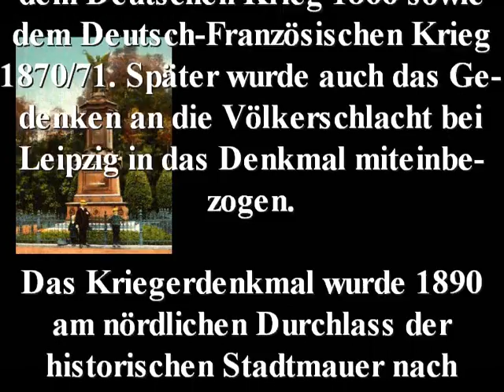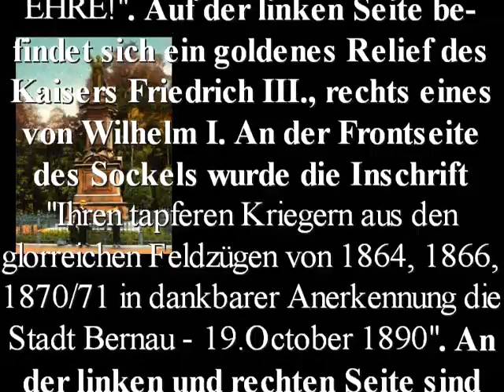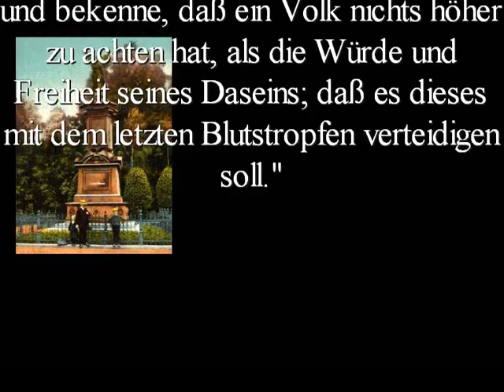Kriegerdenkmal Bernau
Name: Kriegerdenkmal Bernau bei Berlin
Jahr: 1890 errichtet und eingeweiht
Sonstiges: ursprünglich erinnerte das Denkmal nur an die Gefallenen von 1864, 1866 und 1870/71, später wurde jedoch auch das Gedenken an die Völkerschlacht bei Leipzig miteinbezogen.